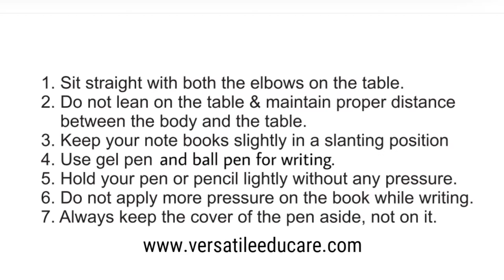Cursive Handwriting - Step 3 - Letter Formation | Handwriting Improvement Course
Product: Smart Handwriting

Description: It helps develop once handwriting as it is an essential skill which activates the brain more than keyboarding because it involves more complex motor and cognitive skills. Handwriting contributes to reading fluency because it activates visual perception of letters.

Trainer’s Name: Mr. Mohinish Ziman

Category: Education (Skill based)